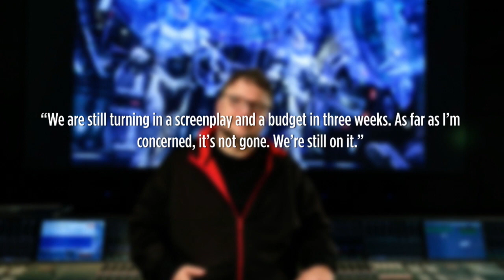Collider Movie Talk - Transformers 5 and Animated Movie Announced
On this episode of Collider Movie Talk, John Campea and Mark Ellis discuss the following:

Transformers franchise

Booster Gold and Blue Beetle

Bryan Singer takes on 20,000 Leagues Under The Sea

New Point Break trailer

Red band clip for The Green Inferno

Star Trek: Beyond pushed back

Guillermo del Toro talks Pacific Rim 2